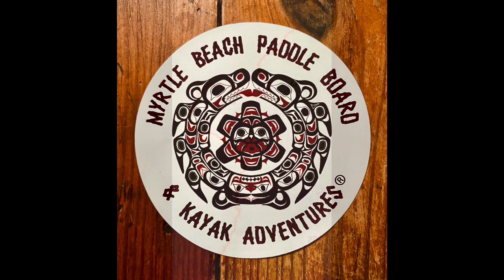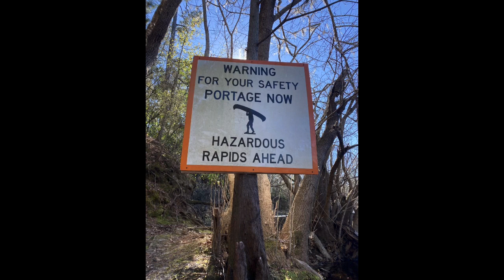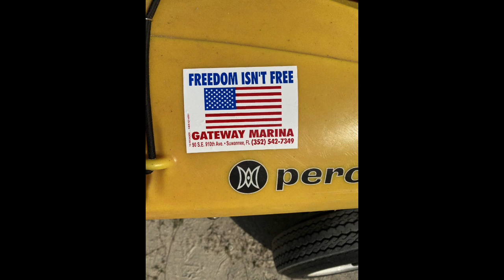Suwannee River Direct 400K - 2023 SOURCE TO SEA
SUWANNEE DIRECT 400K!! 10 days on the water and the 400k/ 250 mile paddle from the Okefenokee Swamp to the Gulf Of Mexico is in the books! And again Team MBPB&KA kicks ass averaging over 25 miles a day! We were fortunate to have the water levels rise four feet the day we started out but there is no discount to the 14.5 roto-mold kayaks moving so slowly, the strong headwinds, the 6-9 hour days and the several hundred pound loads we were hauling- It took all three of us ( Niki, Toni Rae & Myself) to pick up and move our kayaks to the water! This time we were blessed to have Toni Rae join us on this major expedition! For a long time we have been dreaming of this voyage and having the HISTORIC Waccamaw Direct 235K/150 miler- Lake Waccamaw to the Winyah Bay completed and under our belts in January we were more than ready! We met so many kind people along the way!! What a CLASSIC!!! ULTRA CLASSIC! If you have the inclination GO DO IT and start all the way up in the headwaters @ mile 242!!! Thank you to everyone who helped and inspired us this winter on both big river runs!! PADDLE ON!!